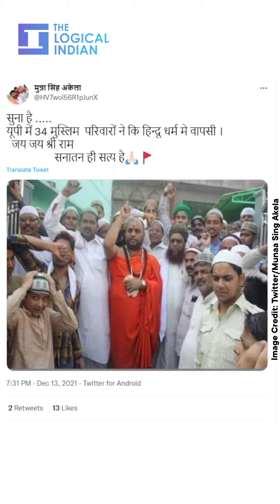Viral Image Showing Muslims Converting To Hinduism Is A Hoax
The Logical Indian is able to validate that the claim that 34 families in UP converted into the Sanatan Hindu religion is, in fact, false. The photo actually shows Muslim men and Mahamandaleshwar Naval Giri, gathered at Jama Masjid on September 24, 2016, shouting slogans condemning the attack on the Uri military headquarters.